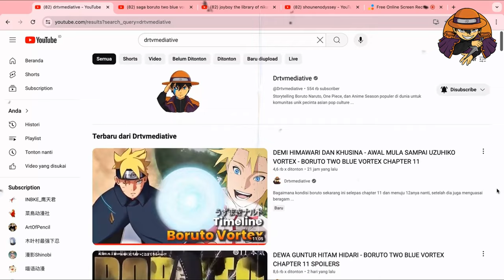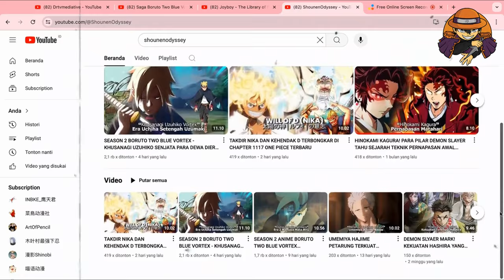RIVALITAS KARMA BORUTO KAWAKI DITAKDIRKAN LELUHUR OTSUTUSKI DIEPISODE TERBARU BORUTO TWO BLUE VORTEX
Dengan informasi sekarang yang berkembang jilka boruto dan kawaka juga memiliki sel dna shibai keduanya ini makin menarik lagi, karena siapa sangka, kashin koji membuka rahasia besar selama ini, kami malah berpikir dari pertempuran 2 karma itu nanti akan membuka alur cerita menarik tentang bangsa dewa otsutsuki lebih lanjut dan kekuatan shinjutsu yang masih tersenyembunyi, ini yang membuat boruto kawaki menarik